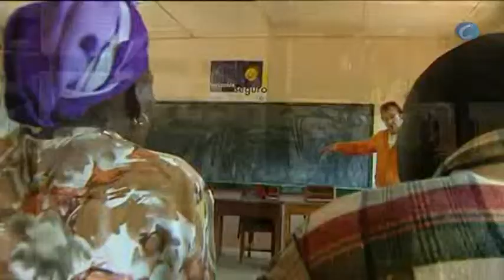La ayuda al desarrollo cae un 4 por ciento en la OCDE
París, 3 abril (CERES TV | EFE)

La ayuda al desarrollo de los países de la OCDE cayó un 4 % en 2012 con relación al año anterior y se desplomó en España (49,7 %) e Italia (34,7 %) y, en menor medida, en Grecia (17 %) y Portugal (13,1 %).

"La crisis financiera y la agitación en la zona euro ha llevado a muchos países a implementar medidas de austeridad y reducir la ayuda en sus presupuestos", indicó la Organización para la Cooperación y el Desarrollo Económico (OCDE).